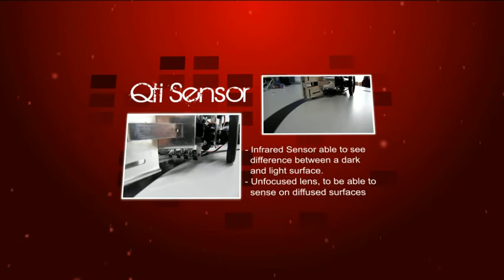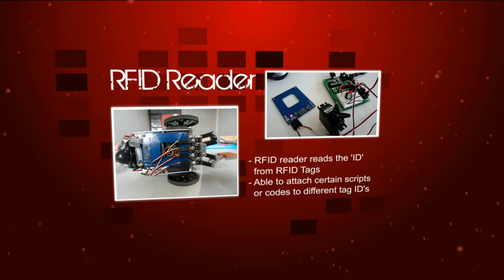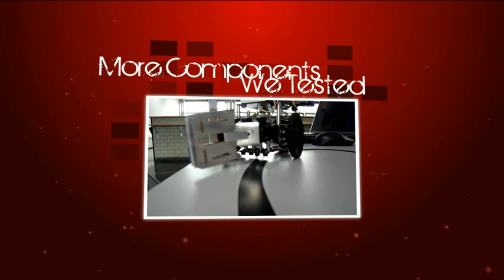School project intro - Robotic Engineering (Boe-bot)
For this project me and a friend of mine (Chris Bogaards) made a presentation video. Making the video was a lot of fun and we overdid it a little, but we learned a lot and I think it's worth uploading.

We used Adobe After Effects for the SFX and for the video editing we used Magix Movie Edit.

Music: For What It's Worth - Buffalo Springfield (Building the project) For everything else, we used Videocopilot Pro Scores.